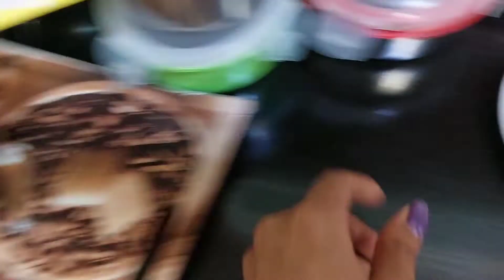Daily Vlog || AS || DAY-292